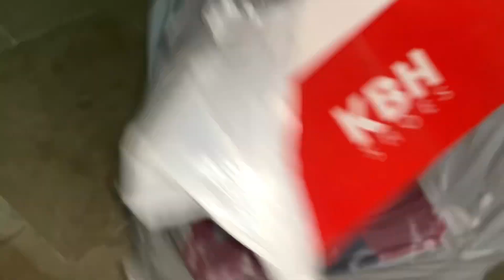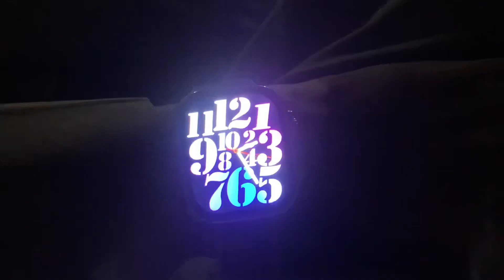The Night Of khatam Al Quran 🥰 in Masjid 27 Ramzan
TikTok,Hassan Akram
Instagram,Hassan Akram
Facebook,Hassan Akram
Facebook page,Hassan Akram vlog
YouTube channel,Hassan Akram vlog